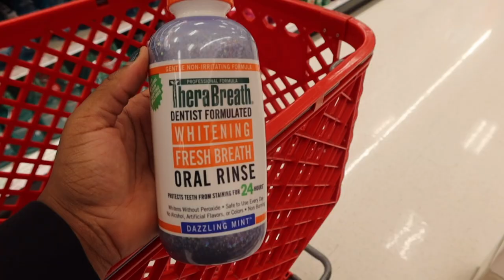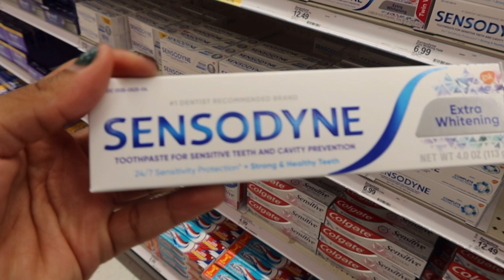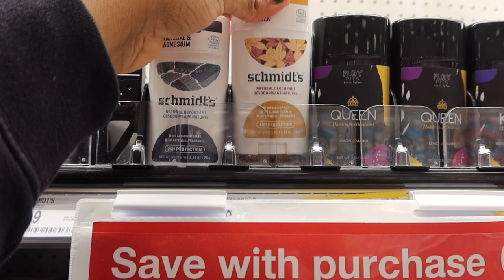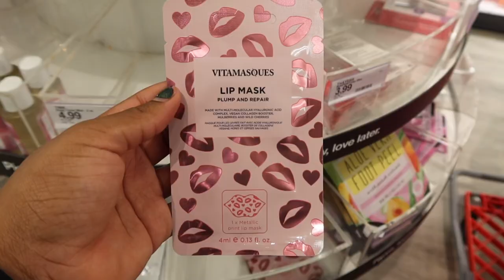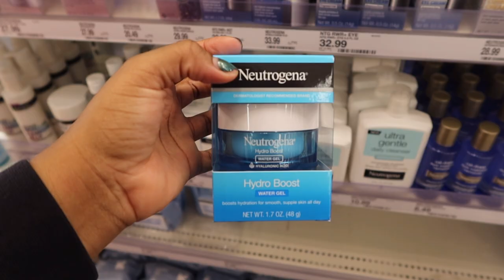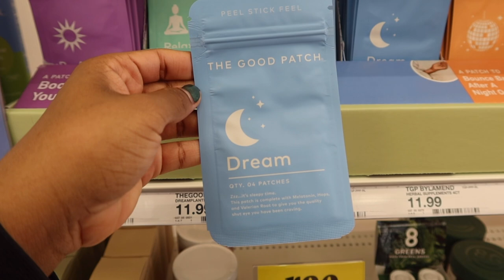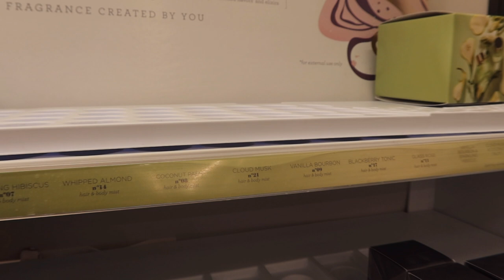2023 Hygiene Shopping With Me! Self Care Body & Skincare *Target Shopping Haul*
Are you interested in any of the units you’ve seen on my channel? Then visit my new website and shop my refurbished demo wigs now! New units available every Friday.